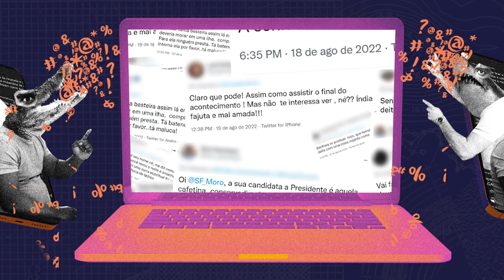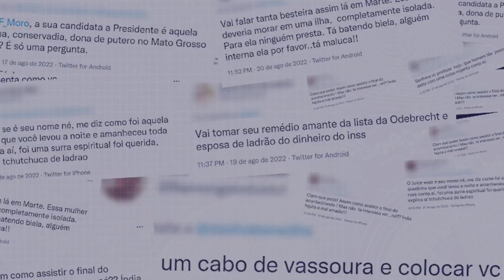Misoginia, Transfobia e racismo: violência sequestra o debate político nas redes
AzMina se juntou ao InternetLab e ao Núcleo Jornalismo para monitorar e analisar esses dados que você encontra aqui no vídeo, e no nosso relatório em: monitora.org.br